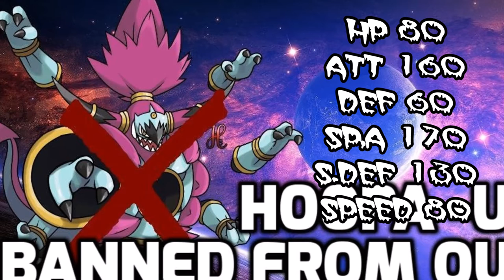HOOPA UNBOUND SMOGON BANNED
Edit "Hoopa-Unbound is now banned from OU by 61.24% majority."
it barely got banned